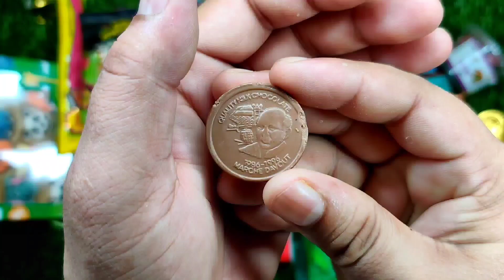Some interesting and tasty candies with fant flyer and ASMR